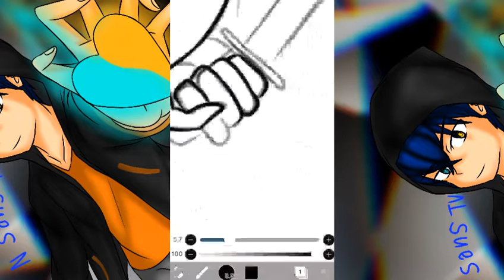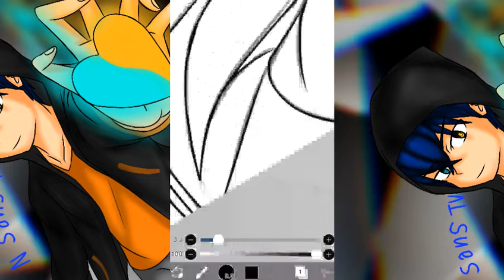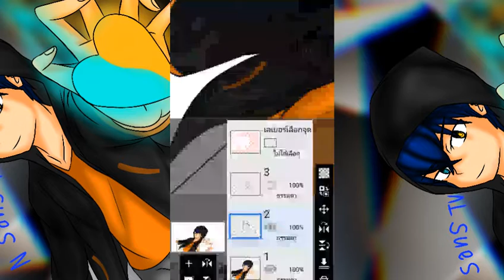วาดรูปวอลล์เปเปอร์ใหม่